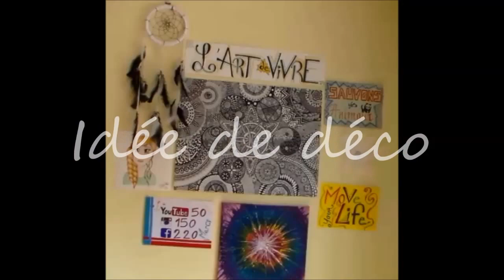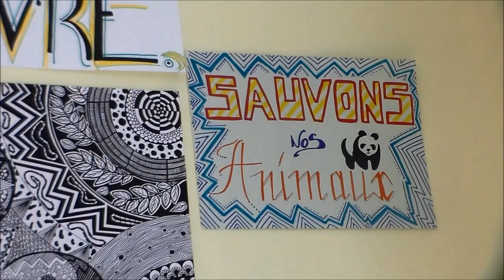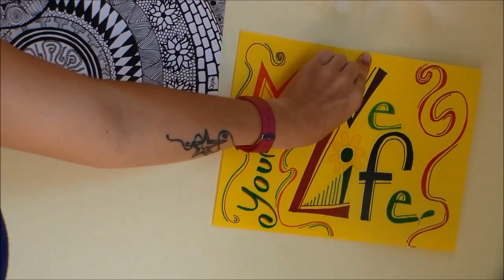♡ Décoration chambre/salon ♡ dessins/DIY/peinture ☼ Cendre Arts ☼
⥥⥥ ♥ Plus d'info juste en dessous :D ♥ ⥥⥥
Les dessins/DIY utilisés pour cette vidéo sont::

DIY/dessins:
- L'art de vivre : papier canson de 1m*15cm et Feutres sharpie mines fines
- Déco plume: canson, petit morceau de fil de fer, plumes blanches, colle.